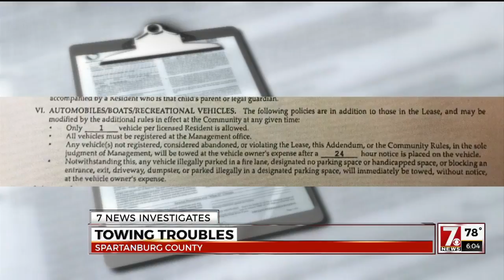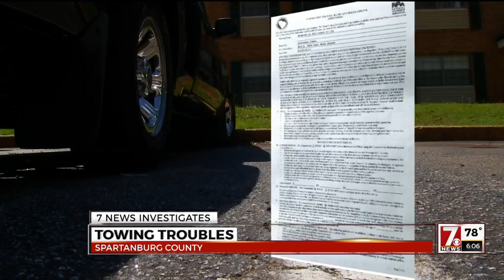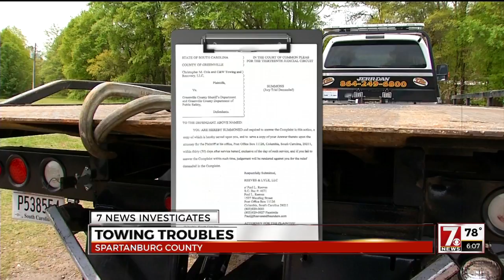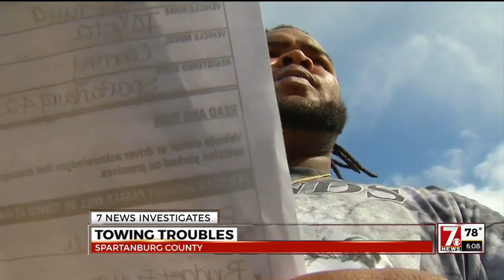7News talks towing troubles in Spartanburg Co.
7News talks towing troubles in Spartanburg Co.